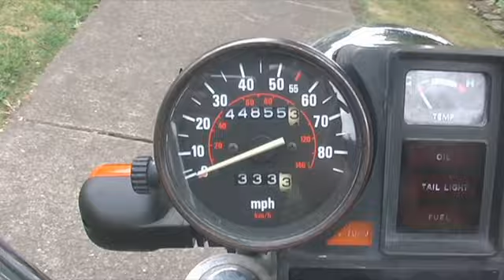1982 Honda Magna V45 Cold Start and Drive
selling this bike. I did a lot of work to it including, disassembling and cleaning the carbs, new fuel line and filter, new tires, new battery, replaced the radiator fan and changed the fluids. Not a bad bike!